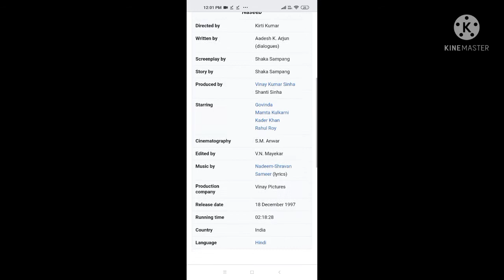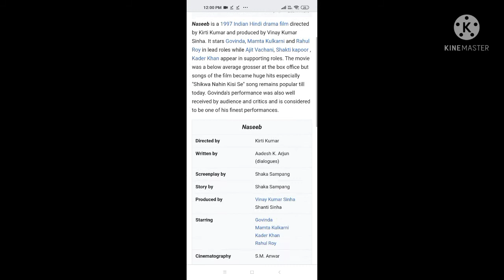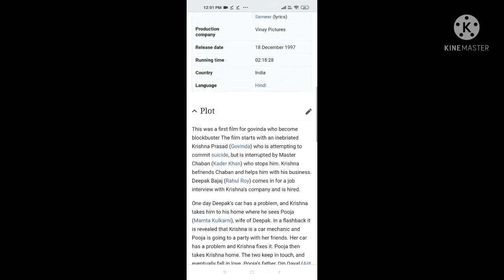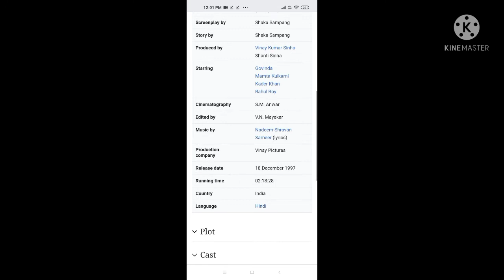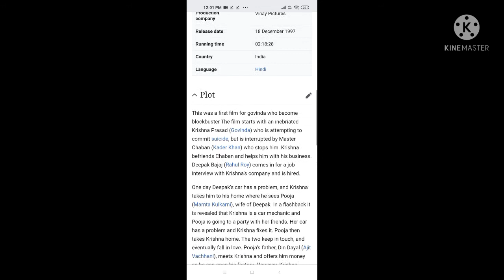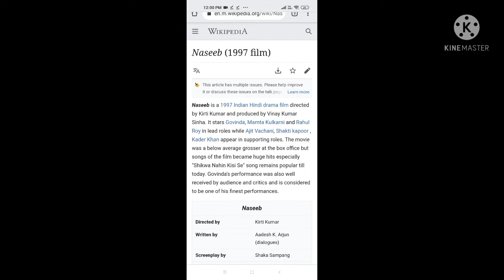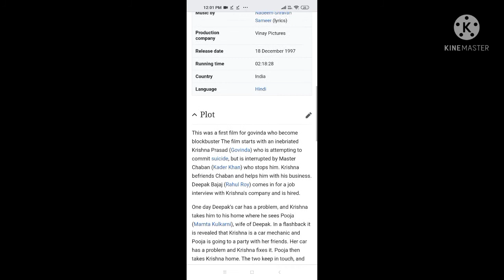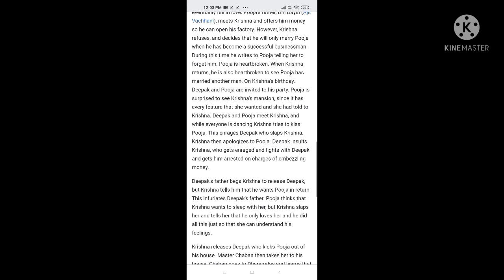Naseeb 1997 | Govinda | Mamta Kulkarni | Kader Khan | Full Movie Facts And Important Talks